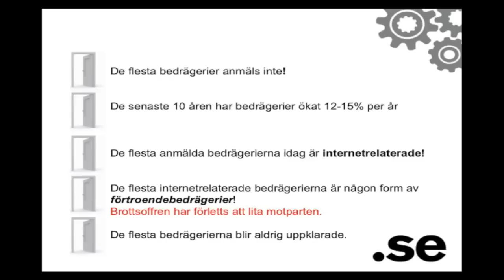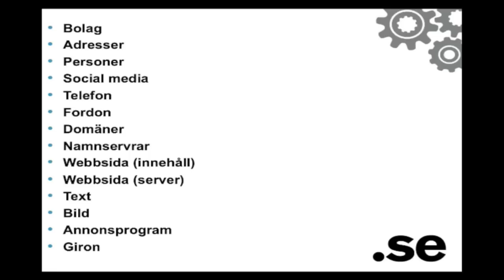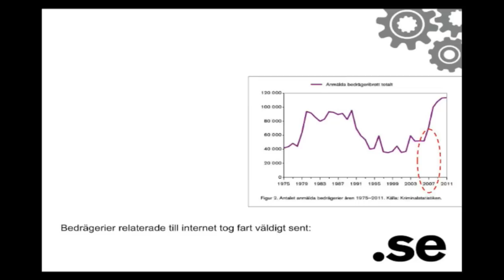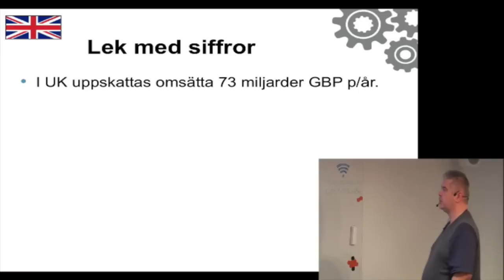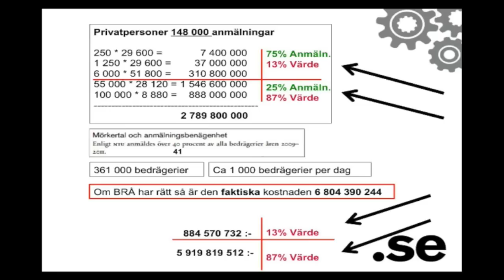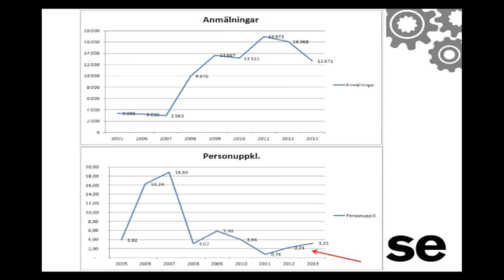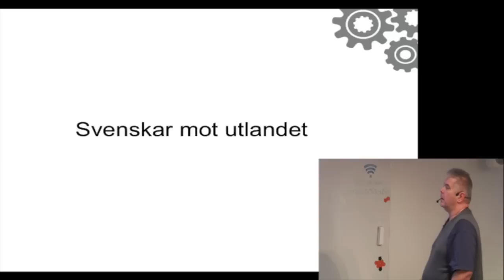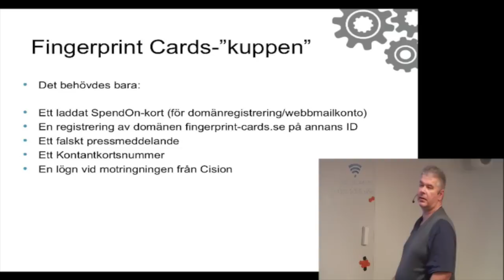Brottstrender och utveckling på nätet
I en serie om tre frukostseminarier delar Peter Forsman, en av Sveriges främsta experter på nätkriminalitet, med sig av sin kunskap. Det är en inspelning från det tredje och sista seminariet, en fördjupning i brottstrender och utvecklingen av nätbedrägerier.